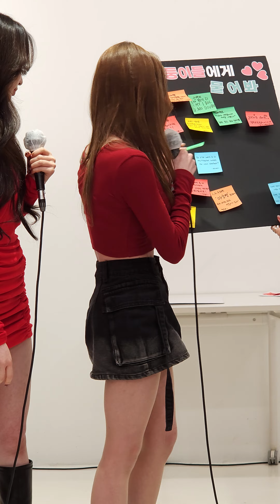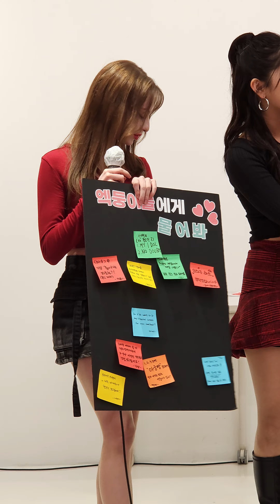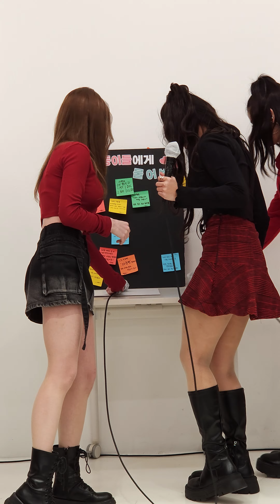240318 엑신(X:IN) 미니팬미팅 노바(NOVA) 직캠(fancam)